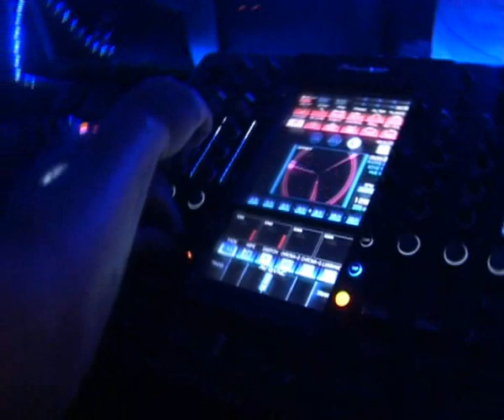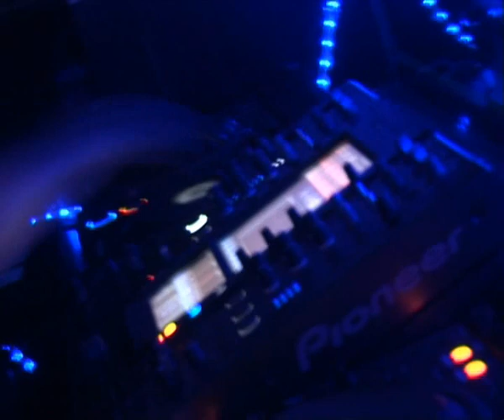Halloween Party Tetor 2011 @ Amnesia Club